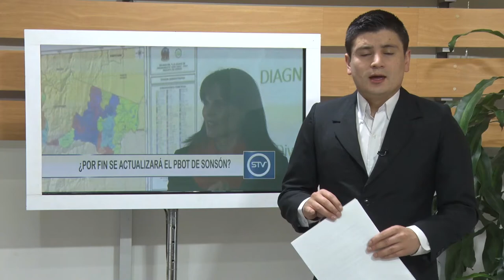¿POR FIN SE ACTUALIZARÁ EL PBOT DE SONSÓN